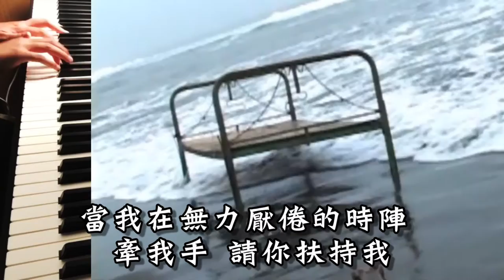2022 06 12 義光婦女團契獻詩牽我的手 許德仁【至大寶貝】2003 基力音樂滾石唱片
牽我的手 - 許德仁【至大寶貝】2003 [基力音樂][滾石唱片]

當我在孤單無伴的時陣
當我極憂傷軟弱的時

當我在無力厭倦的時陣
牽我手 請你扶持我

牽我的手 我需要你來牽我
牽我的手 豈可棄捨我

牽我的手 永遠無離開我

@@牽我手(詞曲:許德仁)2003【至大寶貝】＠＠

牽我手　請你牽我手

轉調後B段 原作者的歌詞是（牽我手請祢扶持我），因配聲部，改成（牽我手請祢牽我手）